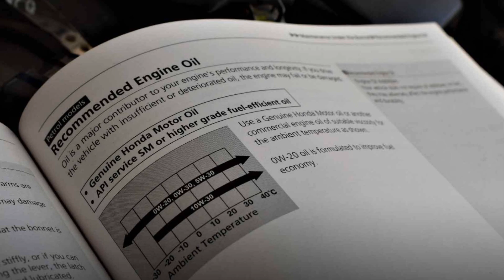💥puedo cambiar de aceite SINTETICO a MINERAL💥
¿Te has preguntado si es posible cambiar de aceite sintético a mineral en tu vehículo? En este video, vamos a abordar esta pregunta y proporcionarte una guía completa para entender las implicaciones y consideraciones clave antes de realizar dicho cambio.

 Si estás pensando en hacer la transición, es fundamental tener en cuenta ciertos factores que podrían afectar el rendimiento y la longevidad de tu motor,Estos incluyen

1

Compatibilidad:

Antes de hacer el cambio, verifica si tu vehículo es compatible con aceite mineral. Algunos automóviles más nuevos están diseñados específicamente para usar aceite sintético y cambiar a aceite mineral podría afectar el rendimiento y la durabilidad del motor.

Consulta el manual del propietario o comunícate con el fabricante para obtener información precisa sobre el tipo de aceite recomendado para tu vehículo.

2

Beneficios del aceite sintético:

El aceite sintético generalmente ofrece una mejor protección y lubricación en comparación con el aceite mineral. Tiene propiedades superiores de flujo en frío, resistencia a altas temperaturas, menor formación de depósitos y mayor vida útil.

Si estás considerando el cambio a aceite mineral, es posible que experimentes una disminución en el rendimiento y la eficiencia del motor.

3

Cambio completo de aceite:

 Si decides cambiar de aceite sintético a mineral, es importante realizar un cambio completo de aceite. No es recomendable mezclar diferentes tipos de aceite, ya que esto puede tener efectos impredecibles sobre las propiedades y el rendimiento del lubricante. Asegúrate de drenar completamente el aceite sintético antes de agregar el aceite mineral nuevo.

4

Mantenimiento adecuado:

Si cambias a aceite mineral, es posible que debas cambiar el aceite con más frecuencia que con el aceite sintético. Los aceites minerales tienden a descomponerse y perder sus propiedades más rápido que los aceites sintéticos, por lo que es importante seguir las recomendaciones de cambio de aceite del fabricante y mantener un programa de mantenimiento regular.